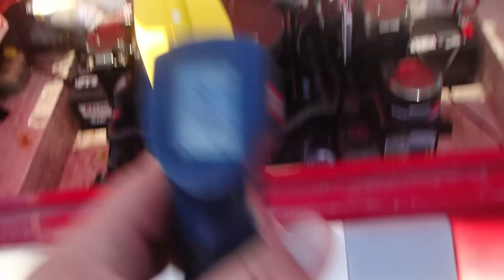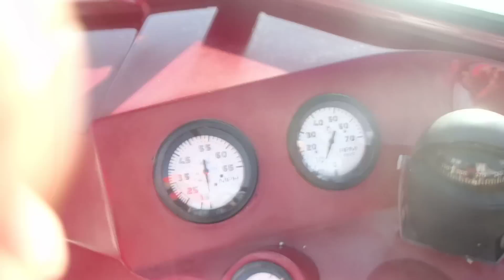checkmate cold start